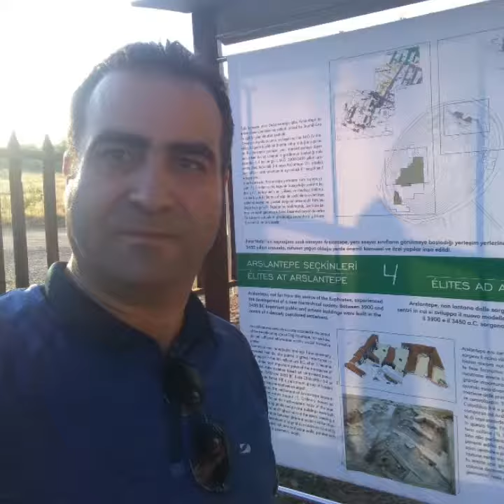19 Temmuz 2020